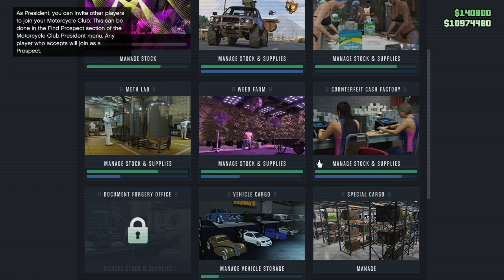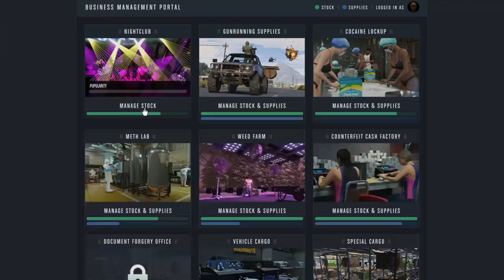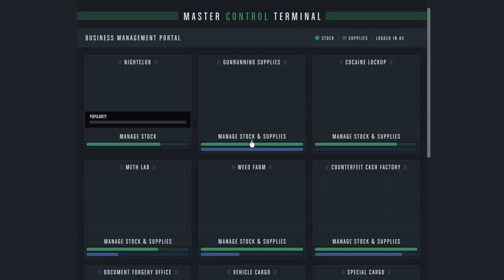I had to put hands on nephew!|GTA RP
|GTA RP